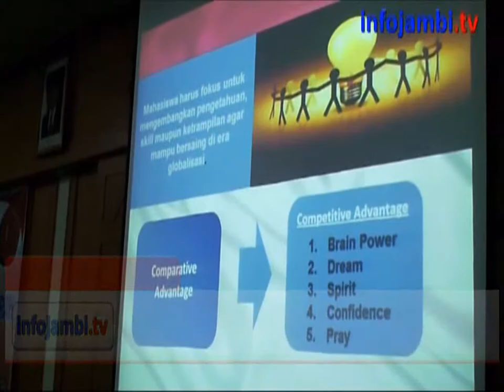IRMAN GUSMAN BERI KULIAH UMUM DI UNJA